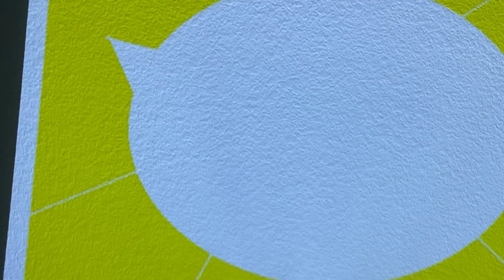September 28, 2021